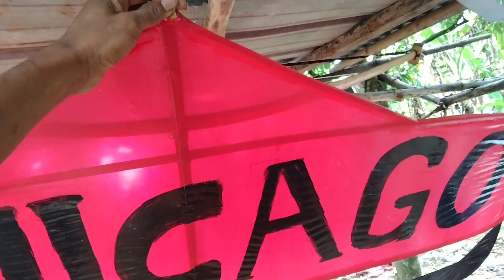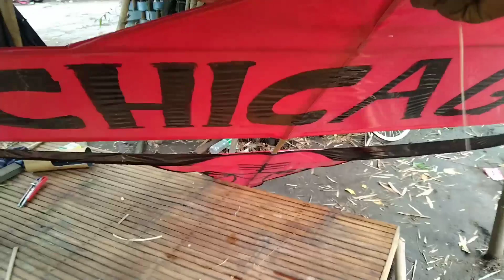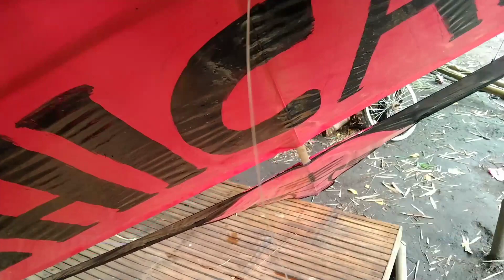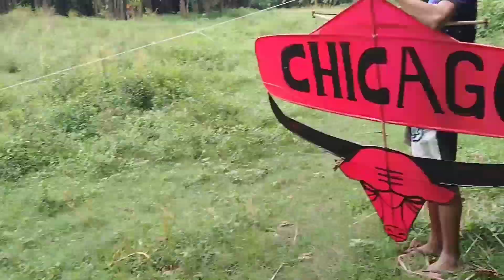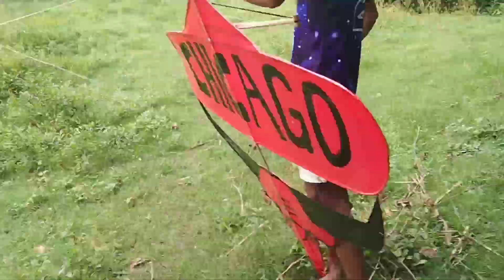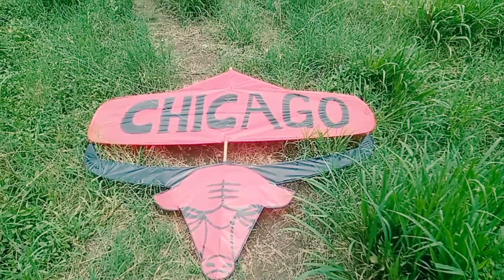Chicago Bulls kite test fly. paano mag parisukat ng saranggola.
para sa lahat ng gusto matuto sa pag gawa ng sarangola salamat po sa patuloy na pag supporta😊🙏

PANO GUMAWA NG SARANGGOLA
DIY SARANGGOLA
DIY GURYON
SARANGGOLA TUTORIAL
SUMBA TUTORIAL
DIY KITE
HOW TO MAKE KITE
KITE MAKING
KITE TUTORIALS
CARA MEMBUAT LAYANGAN
LAYANGAN TUTORIAL
DIY LAYANGAN